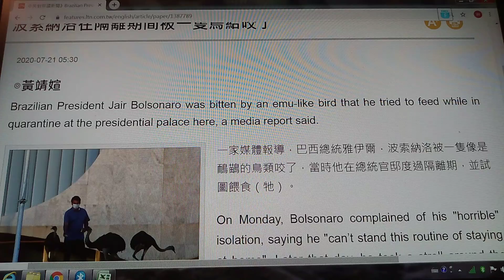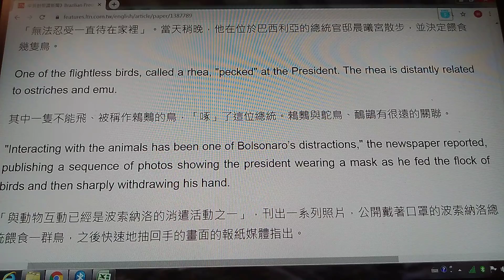2020/7/21 中英對照讀新聞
朗讀可預防記憶力衰退